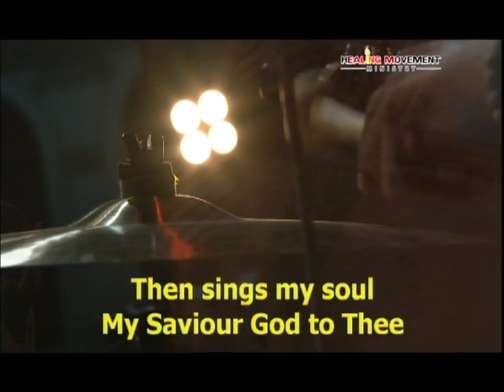How Great Thou Art - Live Report Healing Movement Crusade Kelapa Gading 2017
KKR Healing Movement Crusade diadakan di Lapangan Parkir Balai Samudra
Setiap umat Tuhan datang dengan penuh kerinduan dan biarlah Tuhan melawat dan menjamah setiap umat Tuhan yang hadir.

Selamat menyaksikan video pujian penyembahan yang dinaikkan saat KKR Healing Movement Crusade Kelapa Gading ini.
Comment, like dan share video ini untuk memberkati umat Tuhan dimanapun mereka berada.

How Great Thou Art Lyrics

Verse 2:
And hear the brook, and feel the gentle breeze.

Chorus

Chorus

Verse 4:
Then shall I bow, in humble adoration,